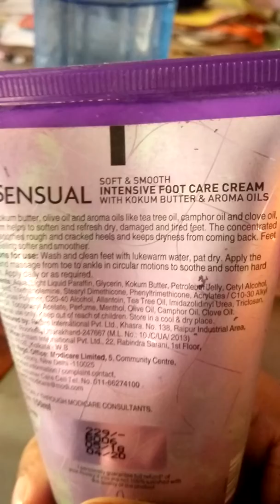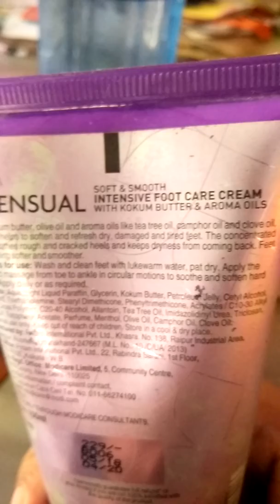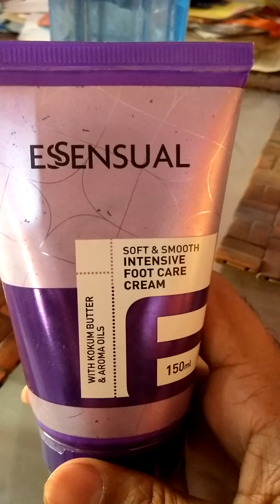Modicare Foot Care Cream फटी एड़ियों और पैर दर्द से मुक्ति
Ab fati adiyon ko kahen bye-bye